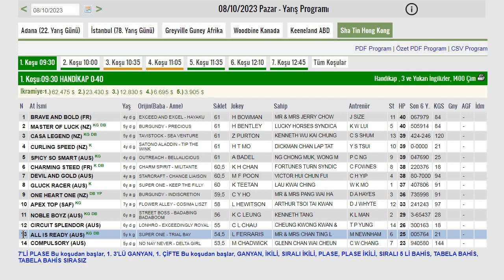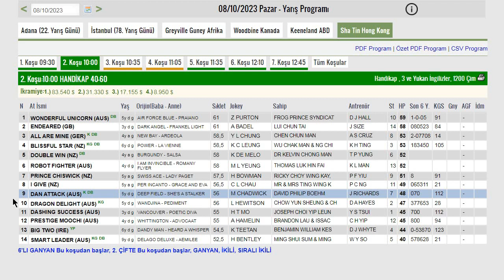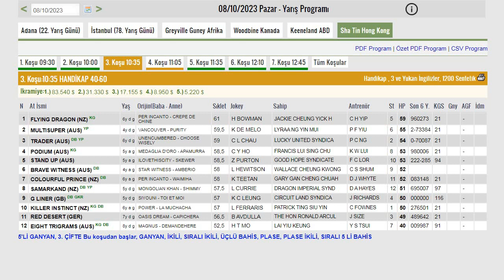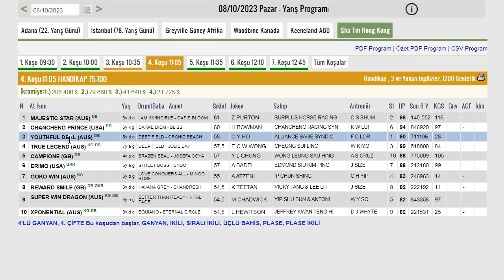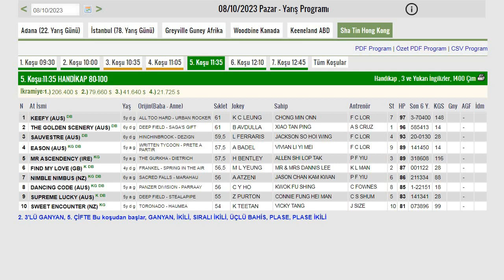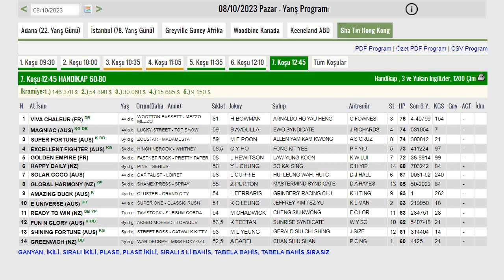SHA TİN HONG KONG 08-10-2023 AT YARIŞI TAHMİNLERİ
08 EKİM 2023 SHA TİN HONG KONG AT YARIŞLARI YORUM VE ANALİZİ
08/10/2023 HONG KONG SHA TİN ALTILI GANYAN  TAHMİNİ
SHATİNHONGKONG AT YARIŞ PROGRAMI
ALTILI GANYAN 6'LI GANYAN YEDİLİ PLASE BEŞLİ GANYAN
YURT DIŞI AT YARIŞLARI YORUM VE TAHMİNLERİ TJK
PAZAR AT YARIŞLARI YORUM VE TAHMİNLERİ
YABANCI YARIŞLAR
TABELA SIRALI BEŞLİ BAHİS GANYAN PLASE